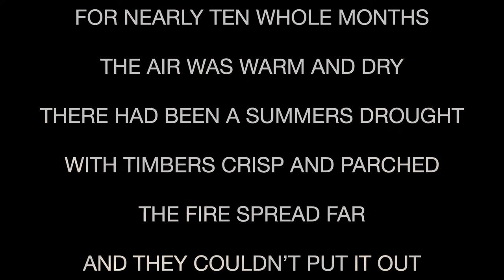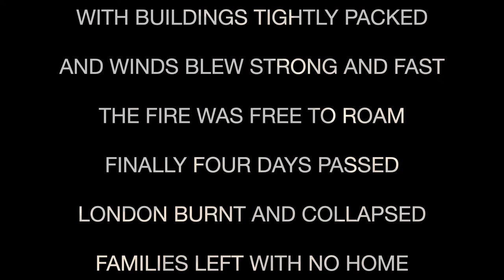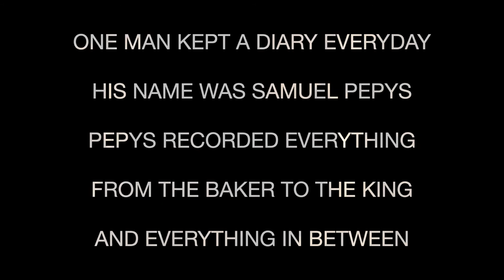The Great London Fire | The Tale of the Burning Capital | Mayflower Community Academy & Nursery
The Great London Fire
This song depicts the story of The Great Fire of London.
Written and recorded by Ryan Jenkins for Mayflower Community Academy & Nursery